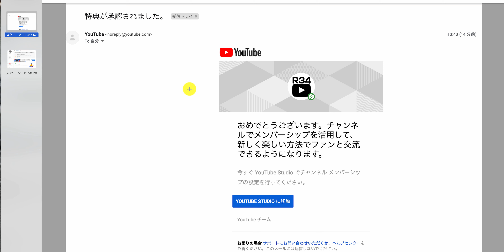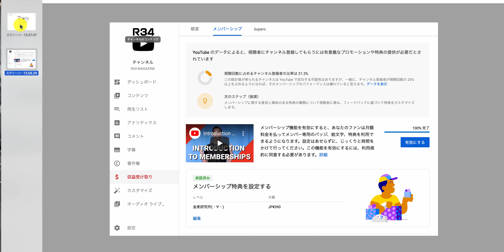You Tubeのメンバーシップ特典の審査について